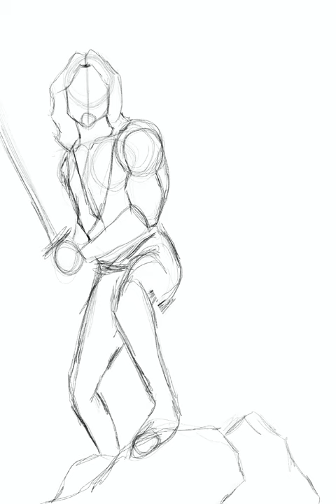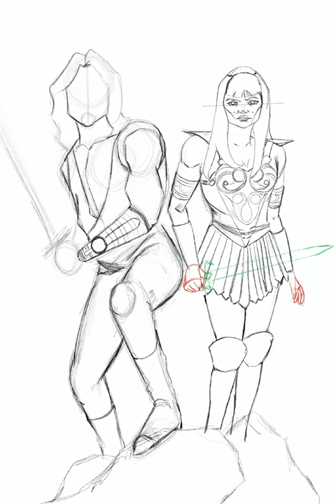Hercules and Xena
Loved these old Tv series
Procreate
I pad 10.2
Duration : 6 H